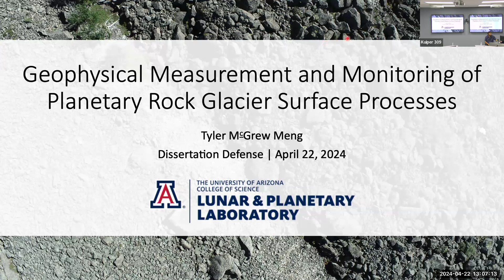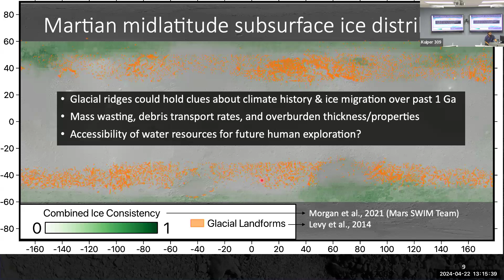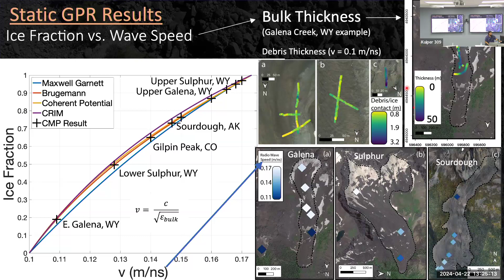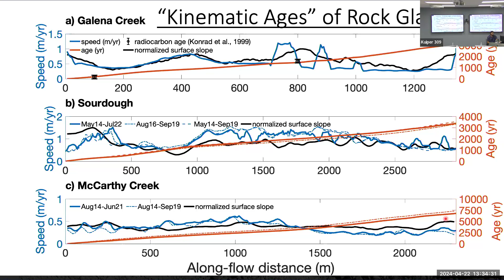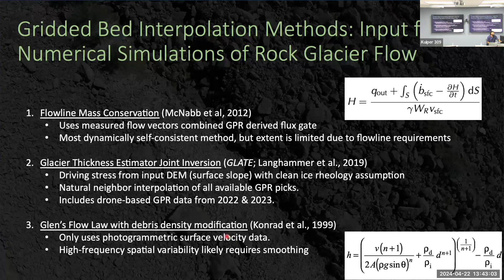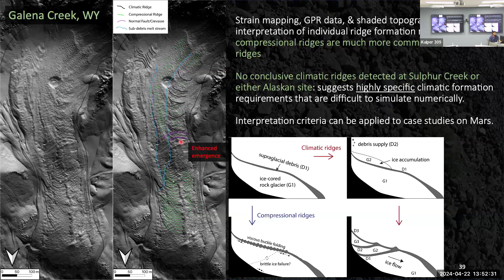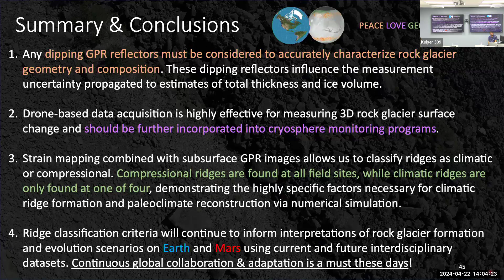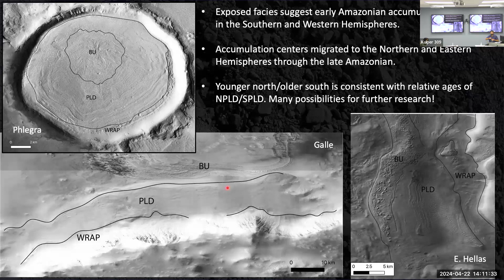Tyler M. Meng's Public PhD Dissertation Defense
"Geophysical Measurement and Monitoring of Planetary Rock Glacier Surface Processes"

Tyler McGrew Meng
April 22, 2024, 1pm
Lunar and Planetary Laboratory
University of Arizona, Tucson